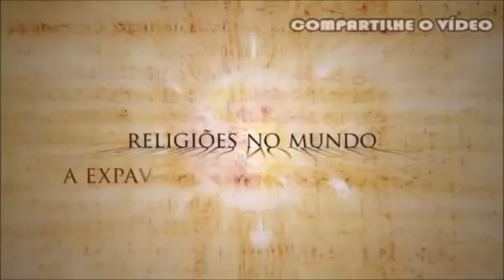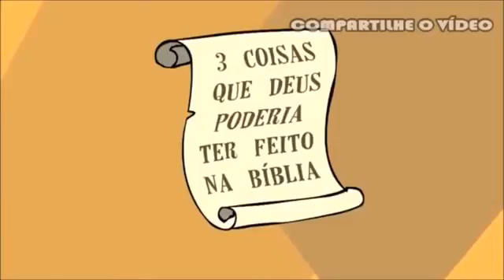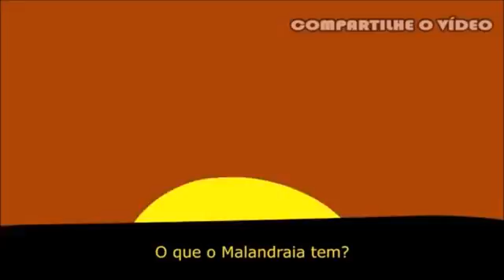Um Sábado Qualquer Carlos Ruas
Ola na humildade da uma olhadinha nessa

novidade q eu trouxe para vocês conheça
nosso Projeto.

Sky Bless MMORPG Online
 100% Brasileiro.

Bonos.
@ Set iniciante + pet.
@ 15 dias de vips
@ 50000 Gold

º 6 Classe
º Skill personalizada.
º 7 Pets
º Todos os itens são adquirido em drops.
º World Open
º Coletores para Guild.
º Área para dominada.
º Reset de pontos do status.
º Reset de skill em breve.
º Retorna para cidade principal.
º Trade.
º Party.
º Guild.
º Friend.
º Profissão.
º Pet
Benefícios vip.
º Dobro de xp.
º Dobro de loot.
º Acesso a área vip.
º Class vip.

VAGA PARA DV E GM.

v=3yv1DWssRfs&t=3s

PAGINA DO JOGO C DOWN -

Conheça o Sky Bless, temos um ótimo sistema

de salva suas dados em nuvem, aqui

você não perde sua conta, respeitamos nossos

jogadores. Todos os itens são

adquirido em drops.

Espero contar com força de vocês

Obrigado, qualquer duvida poderá ser

respondido na pagina acima, terei o prazer

em responder.

Att, Administração [SB]Lks - Seu Mundo

Fantástico Online.